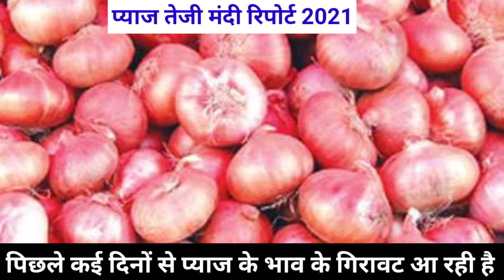आगामी दिनों में प्याज में आने वाली है तूफानी तेजी//Pyaj Teji Mandi Report 2021//Pyaj bhavisya 2021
इस विडियो में प्याज की तेजी मंदी रिपोर्ट के बारे में बताया गया है, आंकड़ों के अनुसार आगामी दिनों में प्याज के भाव के बारे में बताया गया है।
प्याज निर्यात जानकारी
प्याज तेजी मंदी रिपोर्ट 2021
प्याज भविष्य 2021
अक्टूबंर-नवंबर में प्याज का भाव क्या रहेगा
प्याज में तेजी कब आयेगी
प्याज भाव ताजा खबर
प्याज आयात ओर निर्यात
अक्टूबंर में प्याज का भाव क्या रहेगा
pyaj teji mandi report 2021
pyaj bhavisya 2021
pyaj me teji Kab Aayegi
pyaj mandi bhav
onion today price
onion future Price 2021
pyaj bhav , pyaj future